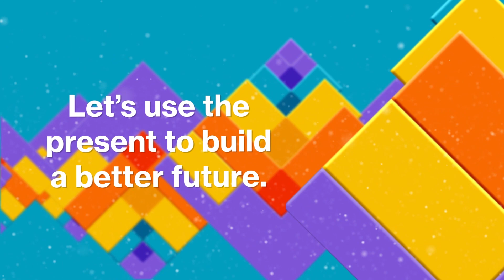2021 Greetings: Something better drives us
Happy holidays from RIT! Best wishes for a new year. May we continue to find better ways and days ahead in 2021.